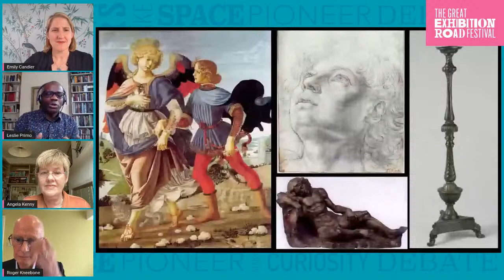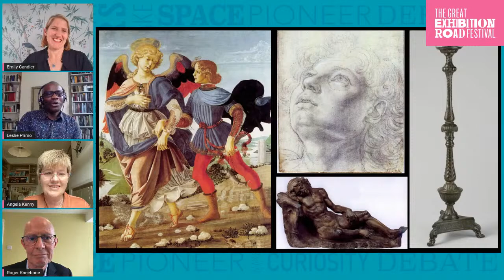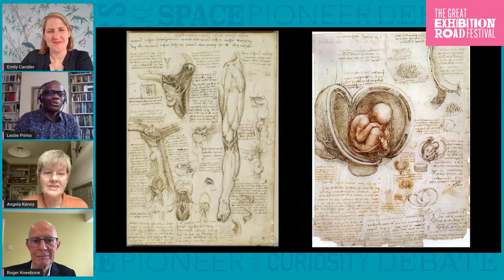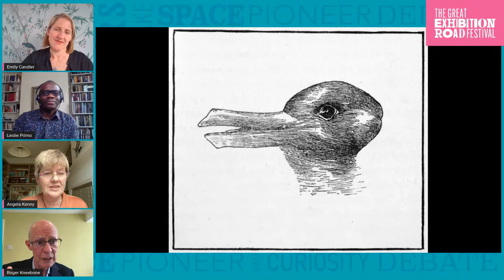Art and science through the ages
Join us for this lunchtime panel session which will take the story of the two cultures of art and science back 500 years. We start in Renaissance Italy with art historian Leslie Primo, who introduces us to Leonardo da Vinci and his friends who were merging science and arts in their studies of the natural world.

We will then move through the Enlightenment to the Victorian age of innovation and industry that hosted the Great Exhibition of 1851. Take a train down to London in the 1850s and explore the attractions with 1851 Commission archivist Angela Kenny.

Finally, we will bring this story into the 21st century with Professor of Surgical Education and Engagement Science at Imperial College London, Roger Kneebone. Roger leads the Centre for Performance Science which brings together Imperial scientists and Royal College of Music performers and is a strong advocate for collaboration between science and the creative and artistic sectors.